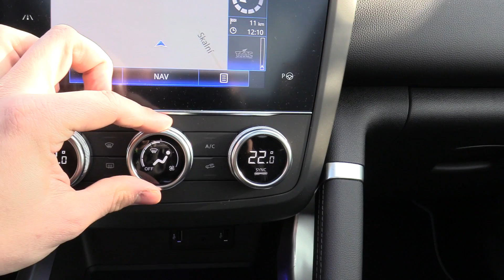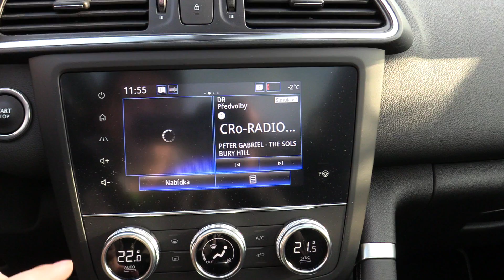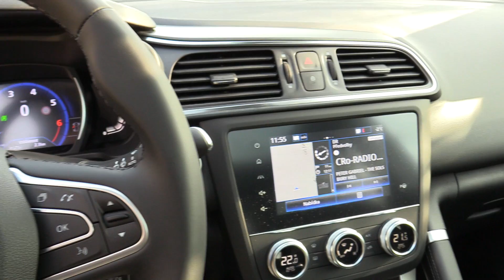New Renault Kadjar SUV - Detailed Walkaround (Exterior, Interior)